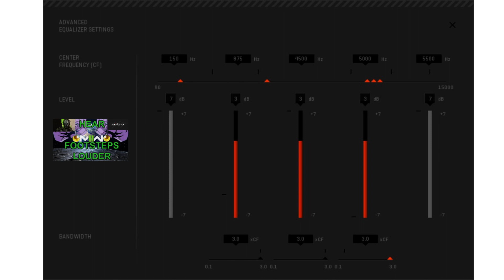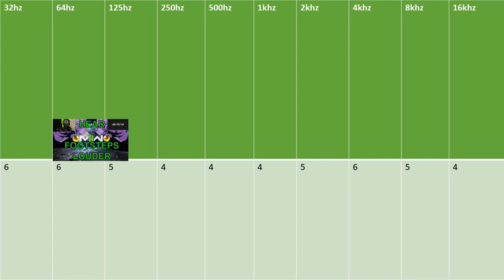BEST MW3! FOOTSTEPS EQ SETTINGS [A50 GEN 4]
HEAR FOOTSTEPS LOUDER WITH THE BEST FOOTSTEPS EQ PRESET FOR MODERN WARFARE 3 made by @emperorpotara3736 for
Astro A50 Gen 4

2023 AUTUMN / FALL EDITION - ARES II [MW2 / WZ2] Same EQ

RESULTS - FOOTSTEPS are between
80-150Hz for Low end depending on the game
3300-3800Hz for High end depending on the game
650Hz-850Hz was the primary region for reducing vocals and gunshots without altering anything else so far.
ON A50s Mids needs increasing.

BUT these Hz may vary depending on software so be warned

0:00 - 1:30 - ASTRO COMMAND CENTER EQ
1:30 - 2:30 - 10 BAND EQ ( GRAPHIC EQ )
USE THEM SEPERATELY! as they are intended to be as close as possible
 but not together.

INFORMATION
INGAME Audio mix - Headphones
Master volume 66 but can depend on preference
Dialogue 0-20
Music 0-20
Effects 100
Tinnitus option on to reduce sharp sounds

10 BAND EQ is for Apps such as (Note some apps may have more features)
EQ APO / PEACE
DOLBY ACCESS
SOUNDBLASTER DEVICE
SONAR

SPATIAL SOUND OPTIONAL - DOLBY ACCESS - if you use this i recommend custom default setting.

Loudness EQ is optional